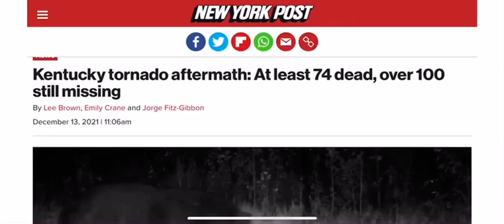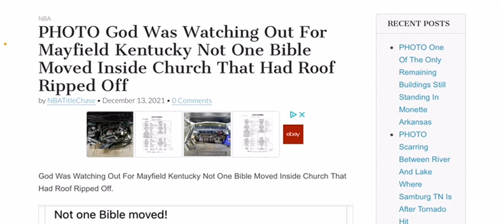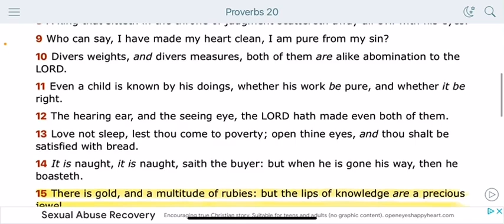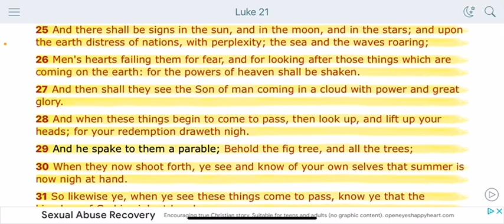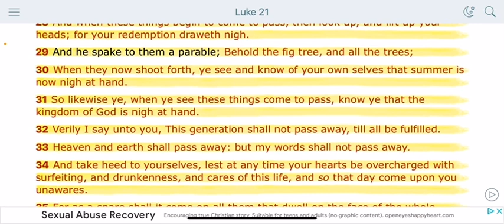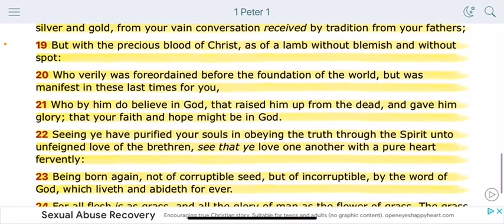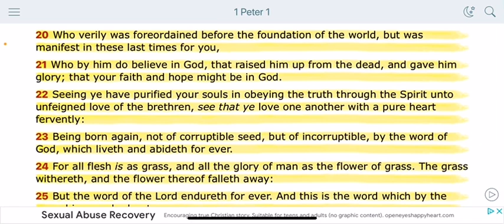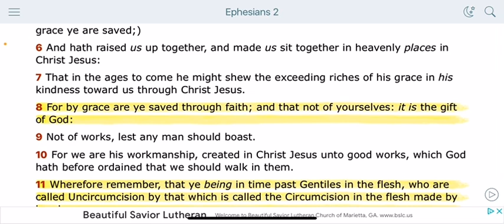NOT ONE BIBLE WAS MOVED IN TORNADO !